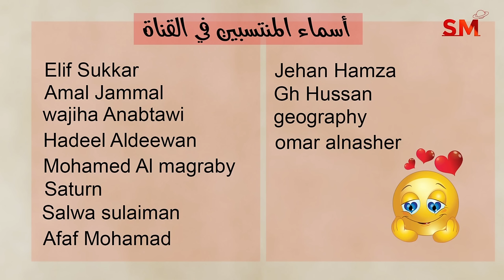توقعات الأبراج اليوم الثلاثاء 30 تموز يوليو 2024 سعيد مناع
المقدمة: 0:11
الأخبار الفلكية 0:24
الزوايا الفلكية 1:41
الأخبار الصحية 4:28
 برج الحمل 7:40
 برج الثور 8:22
 برج الجوزاء 9:08
 برج السرطان 9:48
 برج الأسد 10:39
 برج العذراء 11:18
 برج الميزان 12:03
 برج العقرب 12:40
 برج القوس 13:16
 برج الجدي 13:49
 برج الدلو 14:32
 برج الحوت 15:09

*أطوار القمر
4.8.2024 في الأسد 11:22 ظهراً الإجتماع  ( القمر الهلال )
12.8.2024 في العقرب 3:18 عصراً التربيع الأول
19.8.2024 في الدلو 6:25 مساءً الإستقبال ( القمر بدر )
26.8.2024 في الجوزاء 9:25 صباحاً التربيع الأخير

* خلال الايام التالية يبدأ خلو المسار في يوم وينتهي في اليوم التالي:
*9/8
*23/8

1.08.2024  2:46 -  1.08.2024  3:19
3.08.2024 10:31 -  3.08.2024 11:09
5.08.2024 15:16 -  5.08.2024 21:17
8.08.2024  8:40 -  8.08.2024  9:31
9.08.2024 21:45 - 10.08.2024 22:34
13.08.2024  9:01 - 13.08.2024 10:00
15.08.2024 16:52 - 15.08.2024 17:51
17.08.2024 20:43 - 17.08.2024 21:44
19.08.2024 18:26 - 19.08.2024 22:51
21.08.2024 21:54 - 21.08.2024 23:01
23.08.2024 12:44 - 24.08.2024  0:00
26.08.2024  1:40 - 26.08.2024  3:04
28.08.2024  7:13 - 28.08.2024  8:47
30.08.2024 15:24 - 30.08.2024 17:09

القمر في الجوزاء              1
القمر في السرطان            2و3

يوم17و18و19و20و21

1و4و9و11و15و17و24و29و30و31

3و5و6و10و13و14و16و18و19و20و21و25